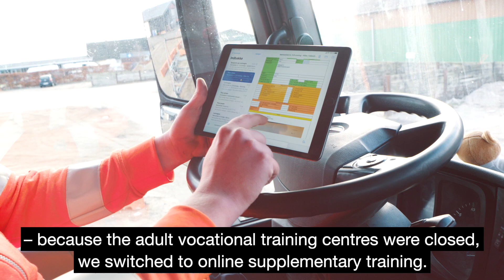Annual Report 2020